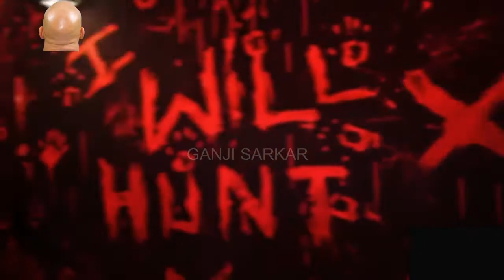Jin Bhoot Churail Restaurant in Karachi Dining with Atma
Opening our Doors to serve you a delicious meal with a experience of a lifetime. First time in Pakistan, introducing a horror thematic Restaurant with the food you surely can trust.
Address:- 6 F, Mohammad Ali Housing (Machs) Karachi City, Sindh